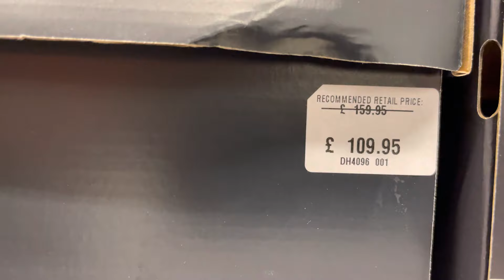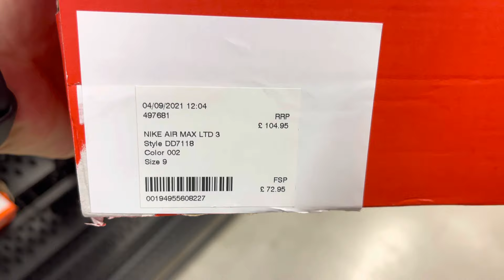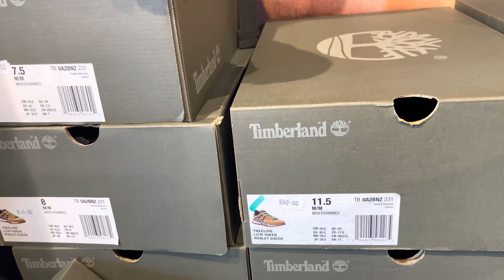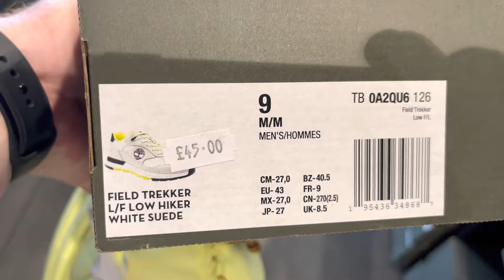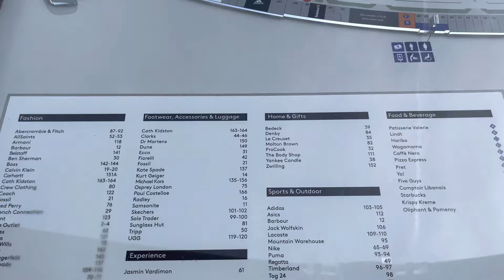Ashford designer outlet shops Kent uk 🇬🇧 20/09/2021